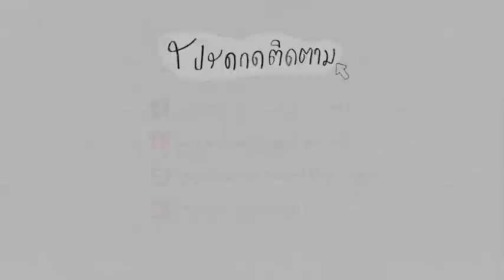1ศึกษาเวทนา เช้า 1.1.63 คอร์สวัดแพร่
1 ศึกษาเวทนา เช้า 1.1.63
คอร์สวัดแพร่แสงเทียน 1-10 มกราคม 2563
จังหวัดแพร่
โดย พระอาจารย์กระสินธุ์ อนุภัทโท